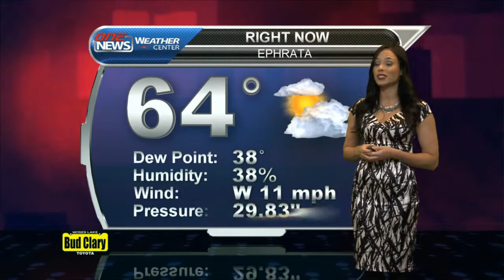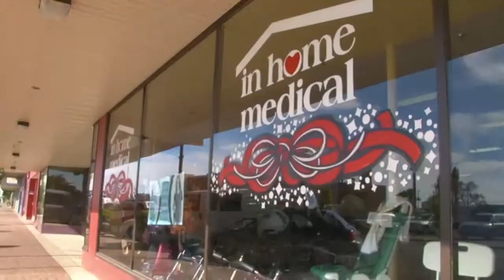iFIBER ONE News (5/05/14)